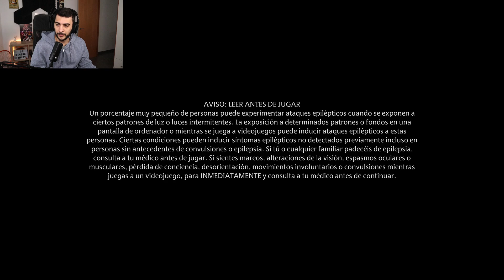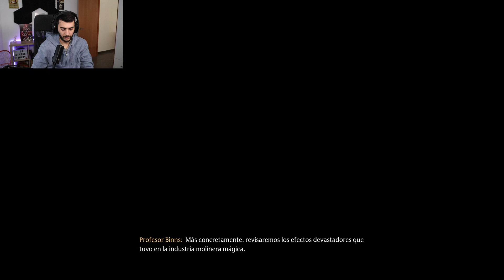FINAL HOGWARTS LEGACY